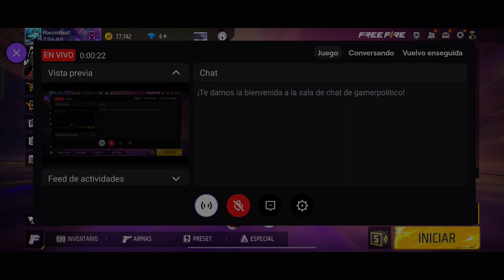🛸Mira aquí 😁gaming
Más Free ! Checalo!

🦁Leyenda en ✨MobileLegends

🐆Twitch.tv/gamerpolitico

🐆Check my steemit blog i hope you like it!